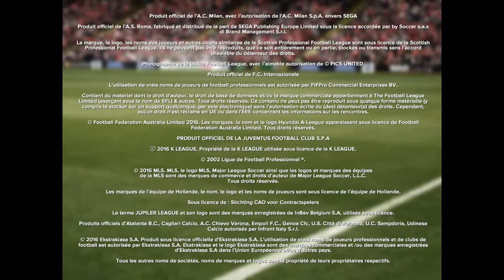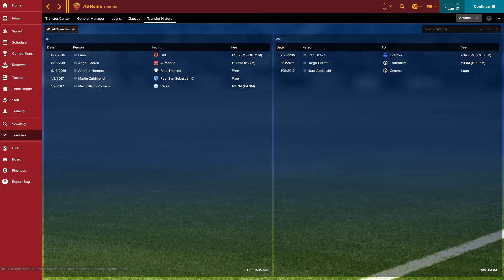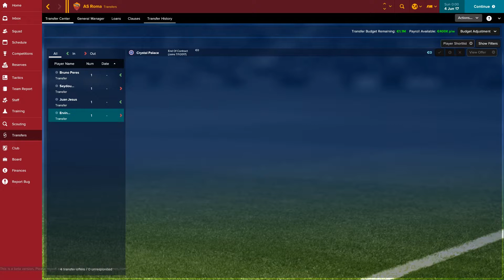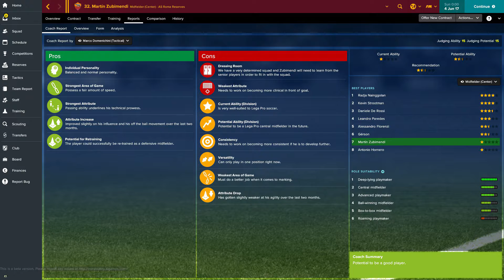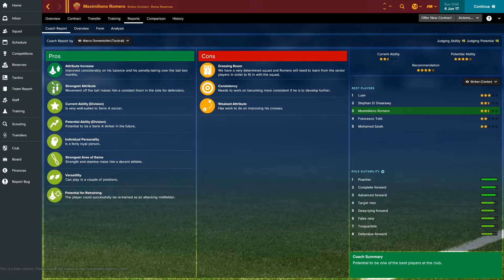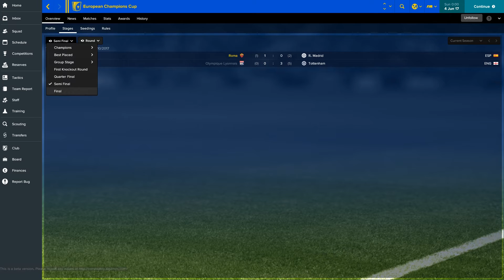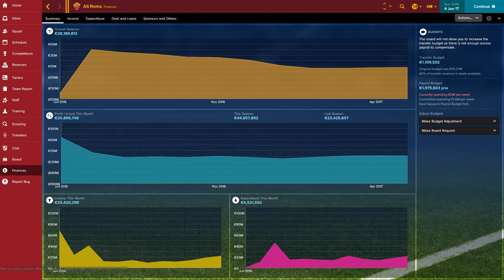FM 17 Touch Beta | Roma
We start our look at Football Manager 2017 in the Beta version just a couple of days before the official version comes out.  This time, we are playing with Roma for the Beta save and we see how that goes.